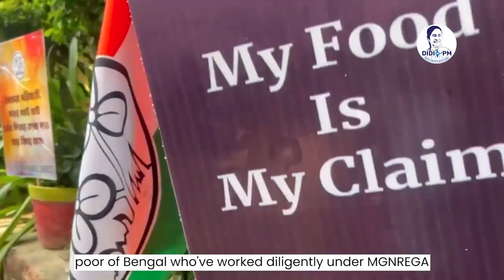One Demand, One Voice: Release Bengal's MGNREGA and Awas Yojana dues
One Demand, One Voice: 'Release Bengal's MGNREGA and Awas Yojana dues, We demand Justice!'

The people of Bengal have arrived in Dilli, resolute in their fight against the oppressors.

A visionary leader, a true patriot, and the leader of the masses, Mamata Banerjee is the Chief Minister of West Bengal. Lovingly called “Didi”, she is currently the only female chief minister in India. For the last 13 years, Didi has been working passionately for West Bengal’s development and the upliftment of the state. As a result, WB is one of the fastest-growing states in the country.

With an experience of over 50 years in politics, she has held multiple positions in the Indian Parliament and has faced the toughest of challenges head on and that makes her the most compatible candidate for the next Prime Minister of the country.

एक दूरदर्शी नेता, एक सच्ची देशभक्त और जनता की नेता, ममता बनर्जी पश्चिम बंगाल की मुख्यमंत्री हैं। प्यार से "दीदी" कहलाने वाली, वह वर्तमान में भारत की एकमात्र महिला मुख्यमंत्री हैं। दीदी पिछले 13 वर्षों से पश्चिम बंगाल के विकास और राज्य के उत्थान के लिए लगन से काम कर रही हैं। नतीजतन, डब्ल्यूबी देश में सबसे तेजी से विकसित होने वाले राज्यों में से एक है।

राजनीति में 50 से अधिक वर्षों के अनुभव के साथ, उन्होंने भारतीय संसद में कई पदों पर कार्य किया है और सबसे कठिन चुनौतियों का सामना किया है और यही उन्हें देश के अगले प्रधान मंत्री के लिए सबसे अनुकूल उम्मीदवार बनाता है।

mamata banerjee